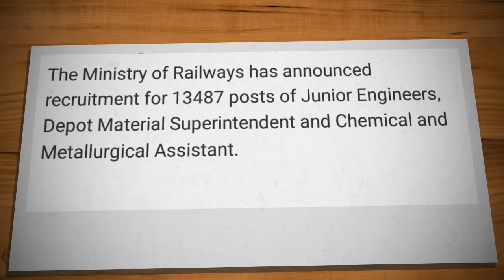Railway vacancy for 13487 posts...2019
Railway vacancy for 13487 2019.